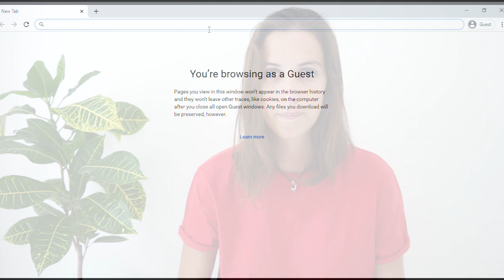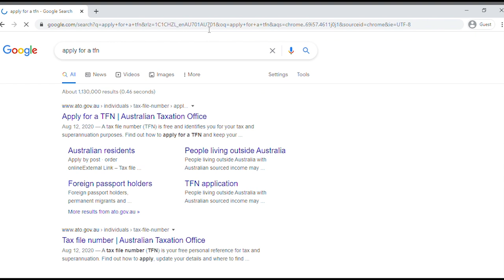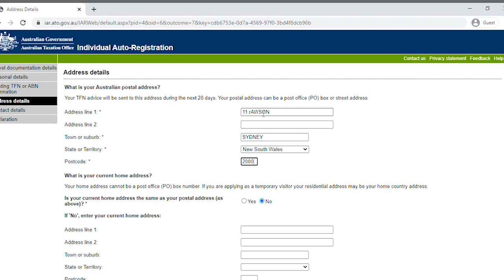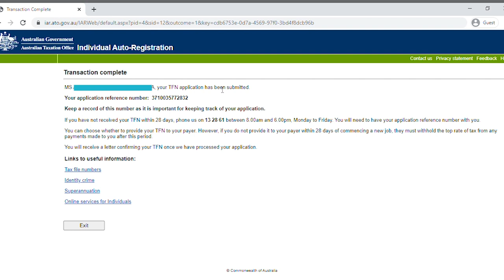Cómo obtener el Tax File Number (TFN) para trabajar en Australia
¡No te pierdas este vídeo super práctico! Aglae, Listener del equipOO, te cuenta todo lo que necesitas saber sobre el Tax File Number en Australia.

El Tax File Number (TFN) tiene una función parecida al número de Seguridad Social que tenemos en España. Tanto si tienes visado de estudiante como si tienes otro tipo de visado, necesitas el TaxFileNumber para poder trabajar en Australia.

Si quieres saber más acerca del TFN, puedes consultar este artículo en nuestro blog

¿Tienes alguna duda? ¡Contáctanos y te ayudaremos encantadOOs! 😜